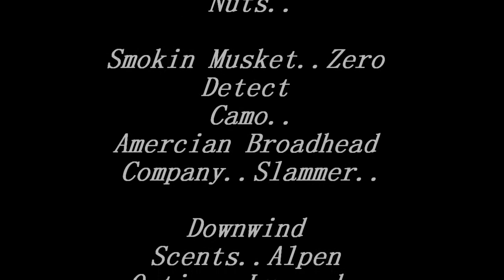The Camp....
Called to Hunt's RC Unger and Jason Miller Set Camp,and get ready for the morning hunt.